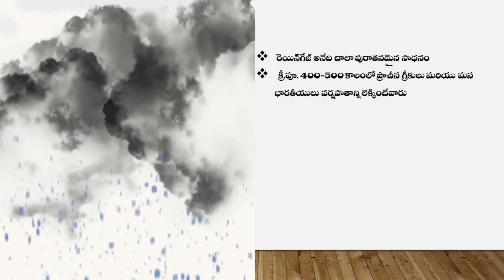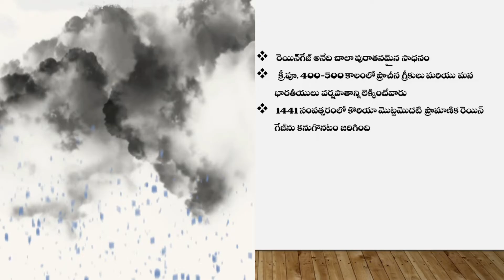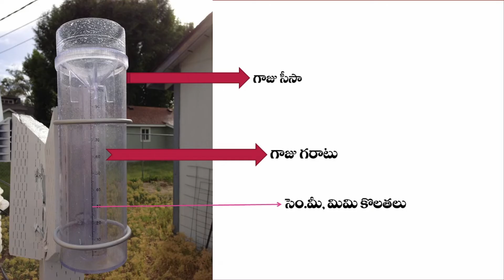Varshapathanni Ela kolustaru??🤔🤔| ☔☔ వర్షపాతాన్ని ఎలా కొలుస్తారు??🤔🤔|కొలిచే పరికరం పేరు ఏమిటి?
హాయ్ ఫ్రెండ్స్ ఈరోజు వీడియోలో మనము వర్షపాతాన్ని ఎలా కొలుస్తారో పూర్తి వివరాలతో మీకు తెలియజేయటం జరుగుతుంది. అదేరీతిగా మొట్టమొదట వర్షాన్ని ఎవరు కొలిచారు అదేరీతిగా మొట్టమొదట వర్షపాతాన్ని కొలిచే సాధనాన్ని ఎవరు కనుగొన్నారు? దాని పేరు ఏమిటి? ఇటువంటి పూర్తి వివరాలు ఈ వీడియోలో పొందుపరచడం జరిగింది

how the rain is calculated
What is the instrument used to calculate rain
First who calculated the rain
First, who invented the rain calculating instrument
Japan
Indian
romans
greeks
somucompetitiveguidance